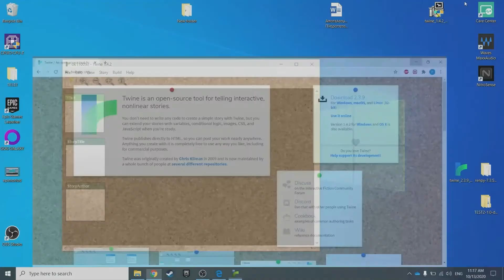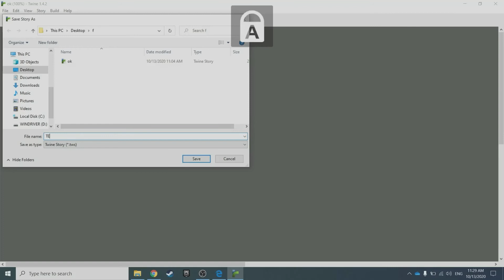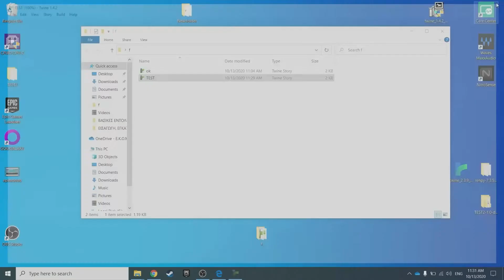Οδηγός εκμάθησης Twine 1.4 – Μέρος πρώτο (Εισαγωγή, εγκατάσταση, δημιουργία νέου έργου)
Στο πρώτο βίντεο εκμάθησης μαθαίνουμε για την πλατφόρμα δημιουργίας ψηφιακών αφηγηματικών παιχνιδιών Twine (έκδοση 1.4) και τον τρόπο με τον οποίο κάνουμε εγκατάσταση του λογισμικού, καθώς και τα αρχικά βήματα για τη δημιουργία ενός νέου έργου.